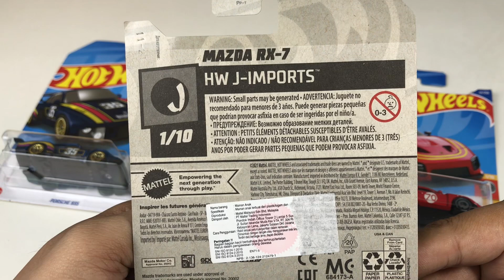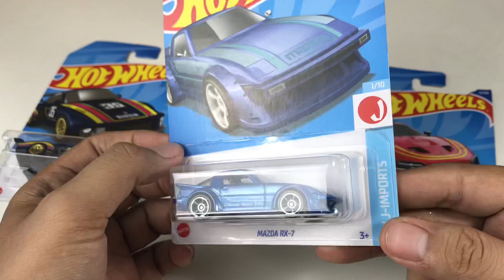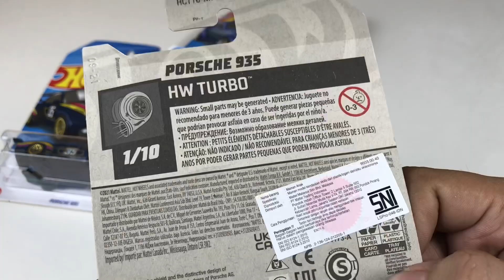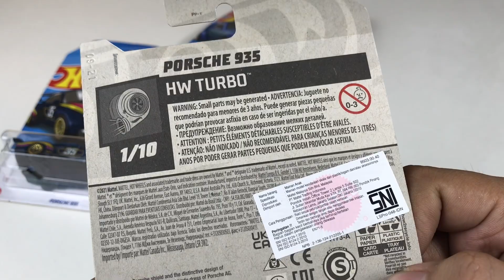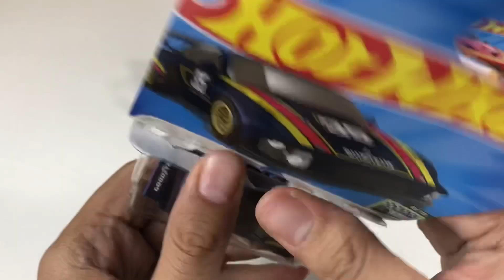DOBRAK HOT WHEELS TERBARU 2022❗️PORSCHE 935 🏁 WARNANYA CAKEP TINGGAL GANTI BAN KARET❗️